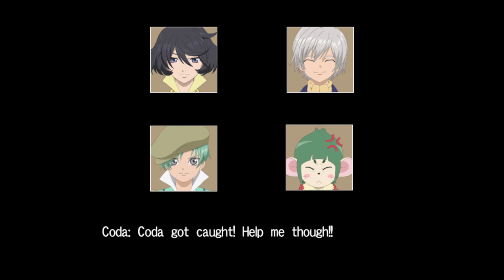Tales of Innocence R English Fantranslation Playthrough (Blind) Part 6